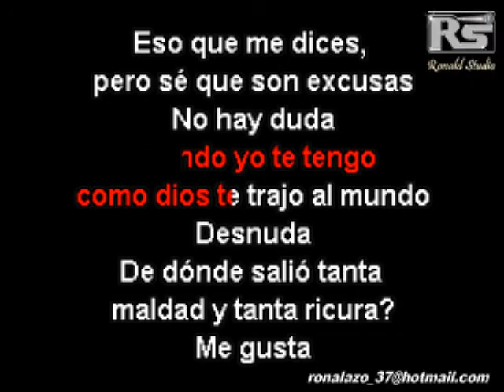Shakira Ft Anuel AA - Me Gusta - Cumbia Exclusiva